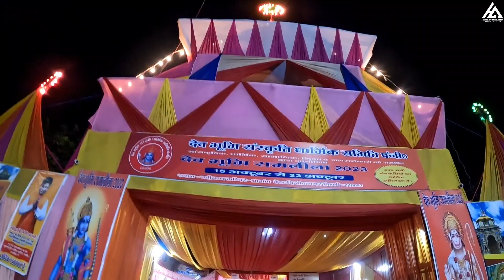Ramleela with @NegiFamily || Devbhoomi Ramleela Delhi 2023 || Himalayan Glider